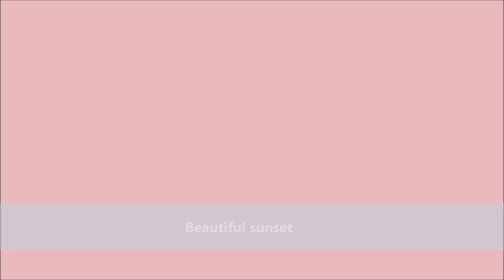MANGLA DAM AZAD KASHMIR (PAKISTAN)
Mangla Dam in Azad Kashmir, Pakistan